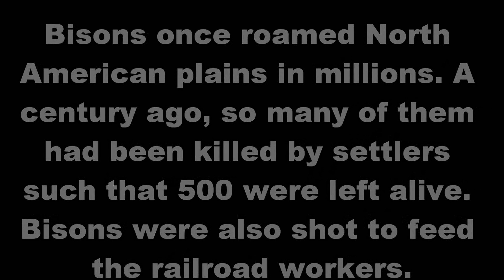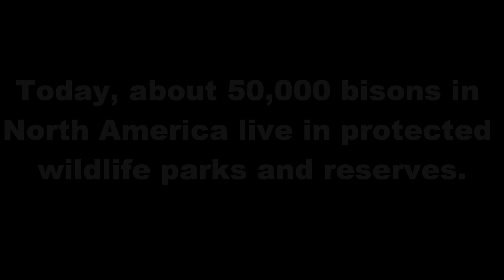Life of the Animal| A Day in the Life of the Bisons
Travel to the North American plains and meet the largest land mammal of North America- the American bison headed by their leader, Bisonwind. Supposed to be uploaded yesterday.